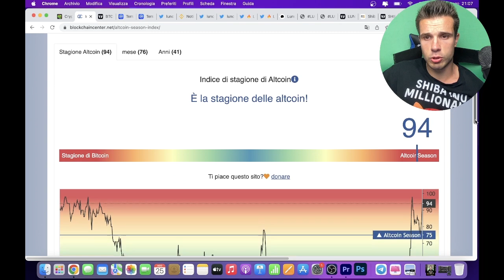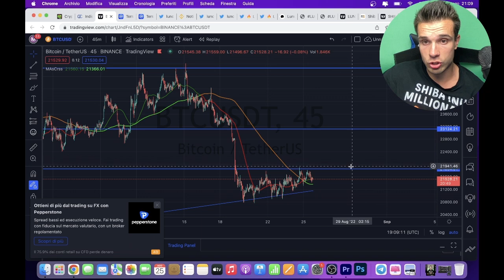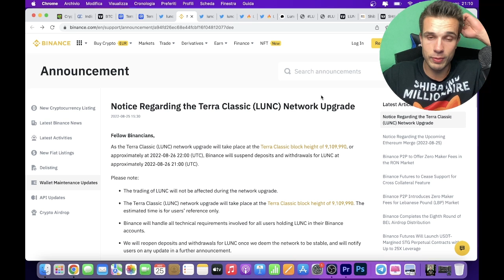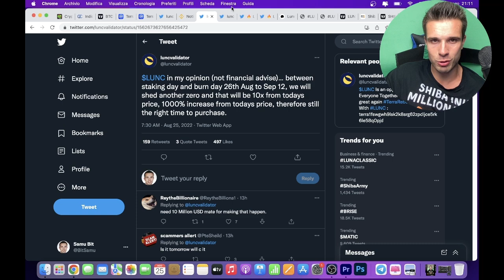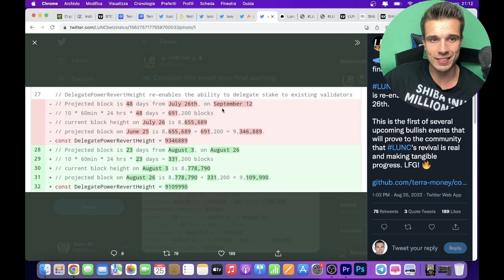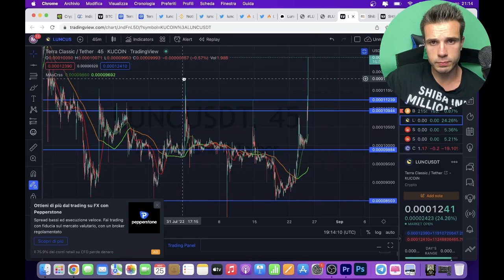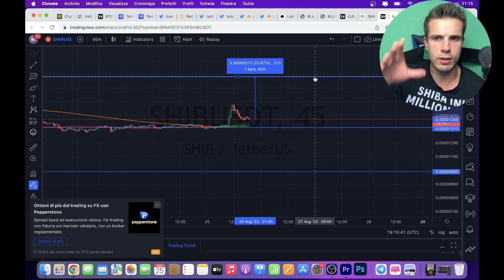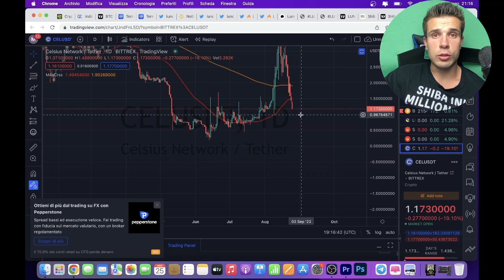⚠️TERRA LUNA CLASSIC LE PROSSIME 24 ORE SONO FONDAMENTALI! SHIBA INU ESPLODERA' A 1700? BINANCE C'E'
👉 LINK YOUNG PLATFORM APPROFONDITI:
💰 Young Platform (10€ Welcome Bonus + 15€ invita 3 amici):

Crypto Social